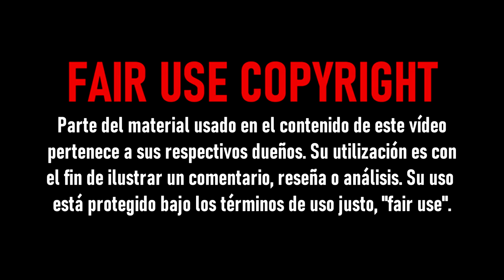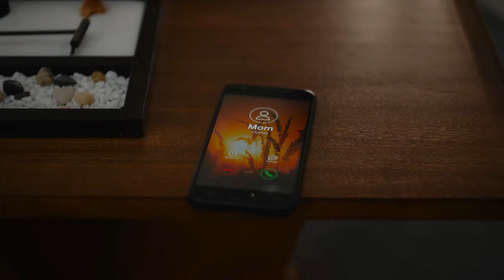BEAU TIENE MIEDO | EXPLICACIÓN - La película más compleja de Ari Aster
Ari Aster, director de Hereditary (Estados Unidos, 2018) y Midsommar (Estados Unidos, 2019), estrena la que se presupone que es su película más compleja. Aparentemente, así lo es, optando por una narración críptica donde nada es lo que parece y cada imagen da pie a un análisis concienzudo para hallar su significado real. Una película arriesgada en la cual es fácil no entender nada. En este vídeo doy mi interpretación sobre su nueva propuesta.